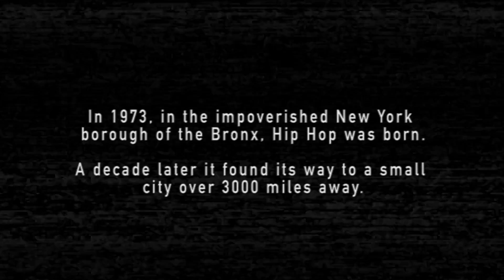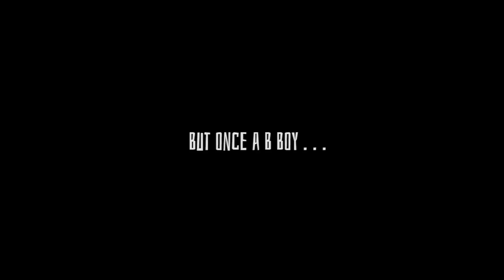NG83: When We Were B Boys Official 2016 Trailer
WINNER OF BEST DOCUMENTARY AT THE HIP HOP FILM FESTIVAL NYC 2016.
A humorous and poignant documentary about how teenage obsessions shape the rest of our lives. ‘NG83: When We Were B Boys’ tells the stories of five inner city youths whose lives were linked through music and dance during the 1980s.

The characters reflect on how the Hip Hop/B Boy scene allowed them to escape the confines of life on Nottingham's council estates. But the fierce rivalry and wild energy of the scene eventually burned out as changing times caused their dreams to crash.

Then an unexpected tragedy leads to a reunion that gives them one last chance to recapture the past…

Containing previously unseen archive footage, NG83: When We Were B Boys is the first ever feature documentary to look at the 1980s UK B Boy scene.